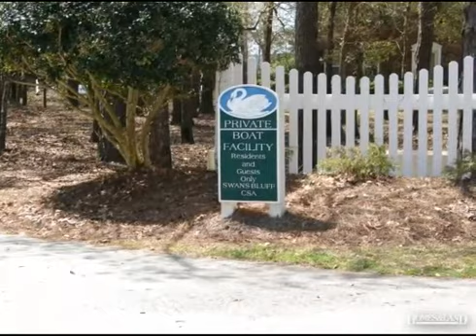$79,000 in SWANSBORO 28584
104 White Swan Way Swansboro, NC 28584 Convenience, amenities, neighborhood. Only thing missing is your special home. So close to Hammocks Beach State Park, downtown Swansboro where you can enjoy the waterfront and restaurants. Live entertainment in season and ferry rides to Bear Island. Community water access with day pier, picnic area and dock. Find out more about this property for sale